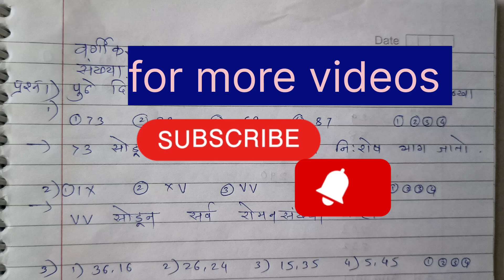बुद्धिमत्ता संख्यांवरील उदाहरणे शिष्यवृत्तीपरीक्षा scholarship mpsc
Name:S.M.Bachhav